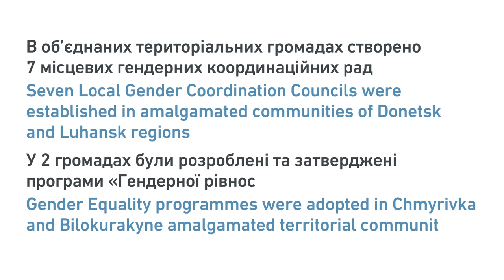Partnership for Advancing Women’s Rights and Gender Equality at the Local Level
UN Women with Ukrainian Women’s Fund have been supporting community mobilization for empowerment (CME) processes in Eastern Ukraine. By providing new skills, knowledge and confidence to community groups, the CME process has already enabled mobilized women and men to conduct their own gender analysis of community needs, especially the needs of the most vulnerable, and to advocate with local authorities to incorporate those needs into local development plans and budgets. The video is produced in the framework of the joint UNDP-UN Women programme, “Restoration of Governance and Reconciliation in Crisis-Affected  Communities of Ukraine” funded by the European Union.